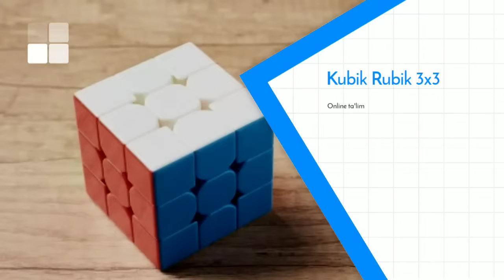Kubik rubik 3x3 formula | 1-dars